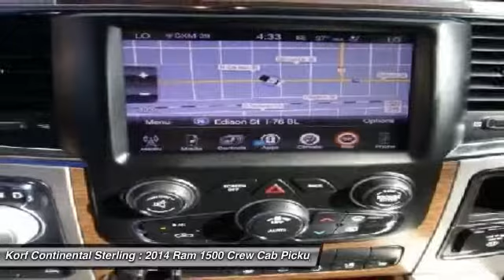2014 Ram 1500 106893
2014 RAM 1500 Sterling, CO
Stock# 106893

Korf Motors
520 E. Chestnut Street

Looking for the right car? Today could be your lucky day. With 23250 miles, this Deep Cherry Red, 2014 Ram 1500 equipped with Automatic transmission could be yours. Request more information and set up a test drive right away.